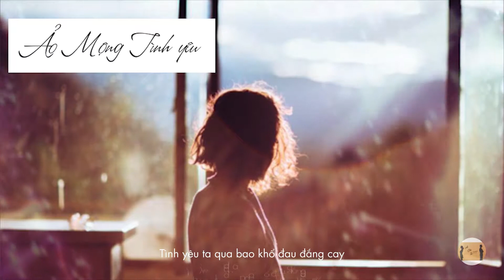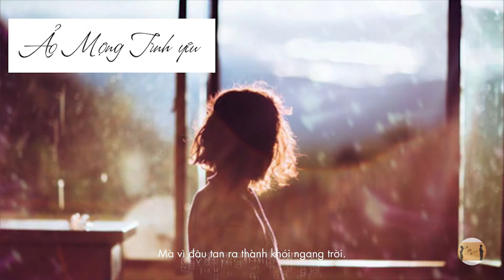Ảo Mộng Tình Yêu Lyrics Tâm Trạng